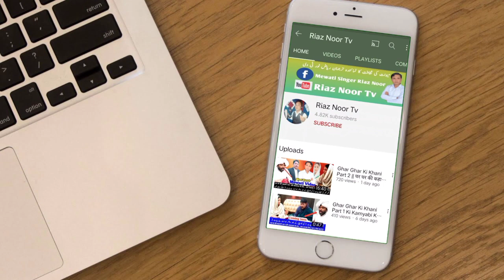इल्म और ज़हालत || फ़राज़ मेव वल्द रियाज़ नूर मेवइल्म और ज़हालत || Ilam or jahalat